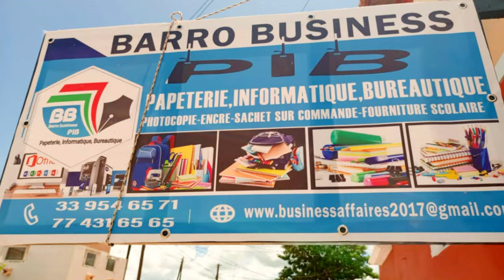LIBRERIE PAPETERIE INFORMATIQUE BUREAUTIQUE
BARRO BUSINESS